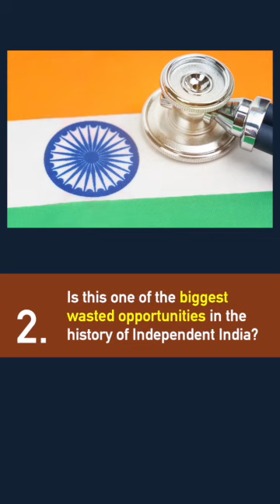Ajeet Hutheesing and India's Missed Investment Banking Revolution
The Enigmatic Tale of Ajeet Hutheesing 🌟

💡 Did you know? India had a chance to establish its first investment bank in the 1960s, but fate had a different plan. 🏦🇮🇳

Enter Ajeet Hutheesing, one of India's first investment bankers on Wall Street, who returned to India with a vision to pioneer the country's investment banking landscape. However, a pivotal moment would change his course forever. 🔀💼

When his cousin, Indira Gandhi, made the historic decision to nationalize banks, Hutheesing left India, never to return again. Instead, he went on to lead some of the world's largest investment banks, eventually establishing his own successful investment bank in the United States. 💼🗽

Now, let's ponder some intriguing questions that arise from this extraordinary journey:

🤔 Question 1: According to Hon'ble PM Modi's statement in 2018, was the nationalization of banks by Smt. Indira Gandhi in the name of the poor a fraud? Did half of India's population truly not have access to banks until 2014? 🏦❓🤷‍♀️

🤔 Question 2: If the government of the 1960s had taken a more progressive stance, could India have already emerged as a global economic superpower? What if the circumstances were different? 🌍💰❓

In just one minute, immerse yourself in the captivating story of Mr. Hutheesing, whose well-meaning intentions couldn't contribute to India's growth story but inadvertently strengthened the economic stature of Western countries. 🌟💔💼

Let's ignite a thought-provoking discussion and explore the fascinating possibilities that lie within this enigma. 🤔🔥

Join us now and unravel the hidden layers of this captivating tale. ⏳🎬

Dear Viewers,

India in a minute, by Sarath Nerella celebrates the achievements of eminent Indian personalities who shaped our country and shares interesting and inspiring stories and anecdotes from their lives.

I encourage you to subscribe to this channel, like, share, comment on the videos and help initiate a conversation about the incredible achievements of the greatest change makers in the history of our country, and draw inspiration from their lives.

What you get:
-  1 Idea
-  1 minute story
-  1 video everyday

Thanks,
Sarath Nerella